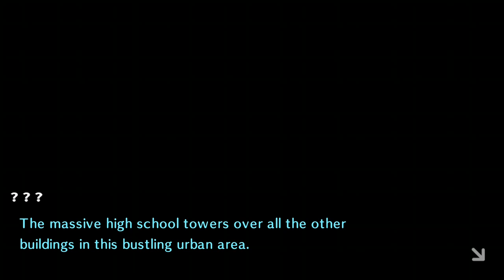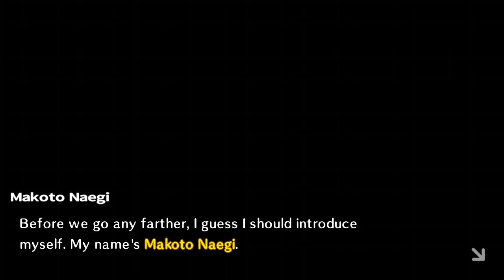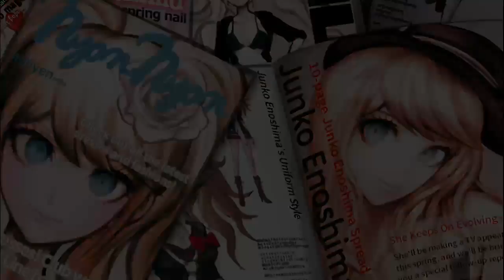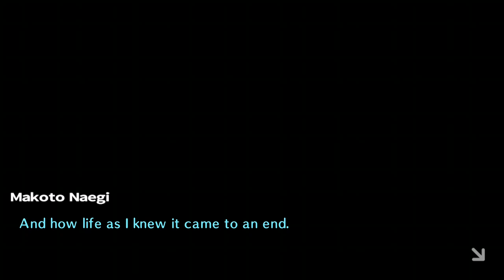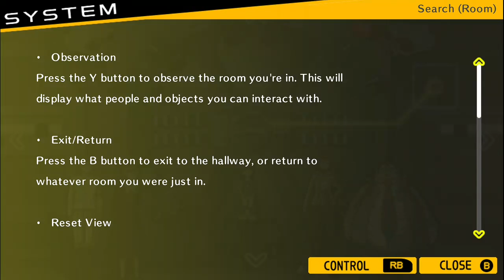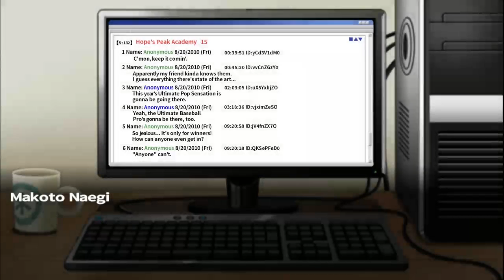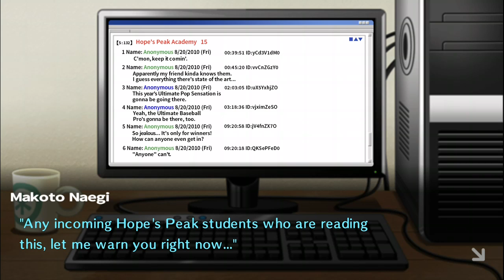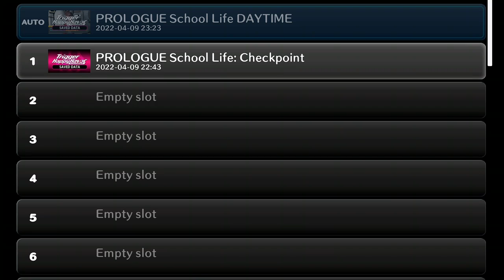Black and white bears and lucky students